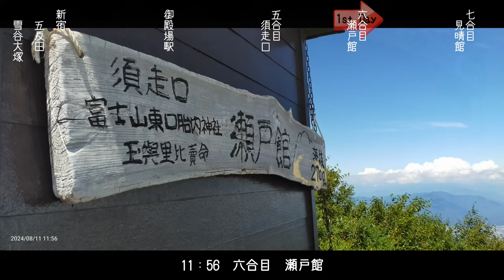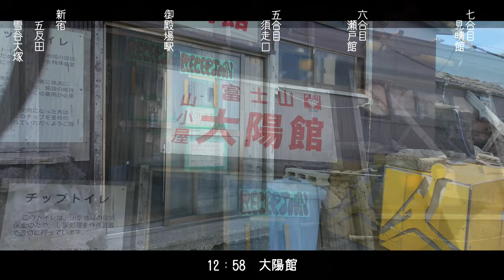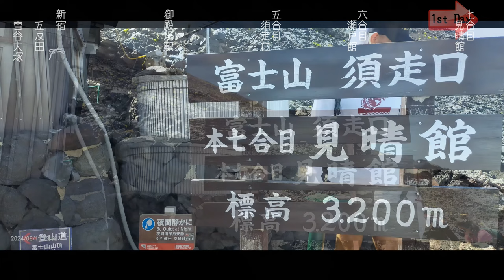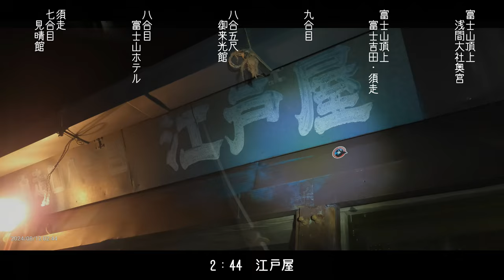富士山 お鉢巡り・須走口から富士吉田口へ縦走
新宿を6時半乗車Limited Express Romancecar、8時13分には御殿場駅到着、10時に須走口5合目から午後2時に須走7合目見晴館到着し一泊。（山頂の渋滞見越して）am１時起床、am２時山頂目指し出発。日の出(ご来光)は成就岳と伊豆岳の間から拝めました。　富士スバルラインには９時頃到着し新宿には午後１時到着の行程。　とにかく外国の方(アジアや欧米)が多くて日本だけど日本ではない？？　印象でした。　以前登らせていただいた頃はマナー違反など全くなかった思い出がありますが、ここでも、、。